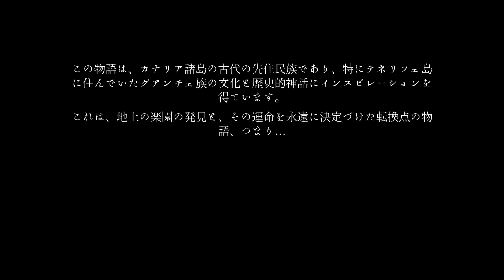グアヨタ 体験版 （アクション系パズルゲーム）